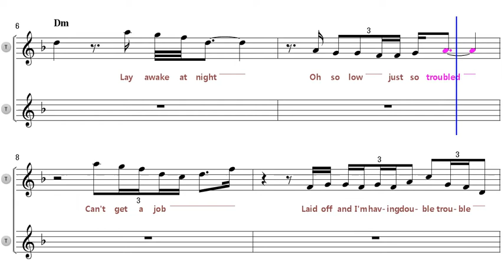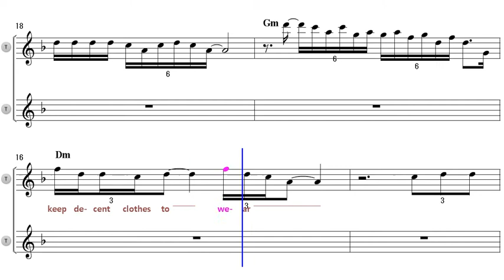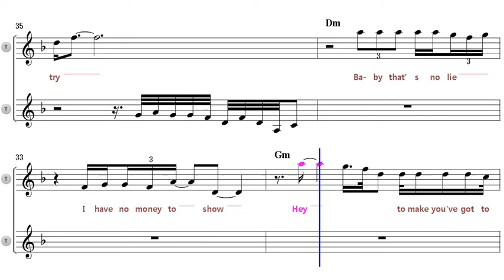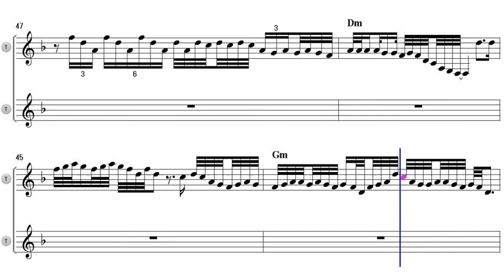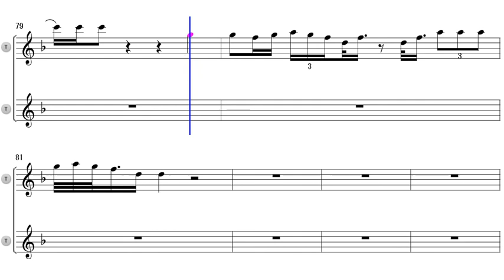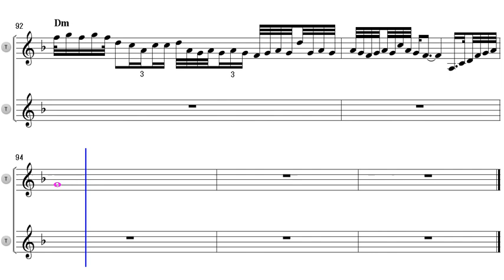Double Trouble - Bb Tenor/Soprano Sax Sheet Music [ ERIC CLAPTON ]